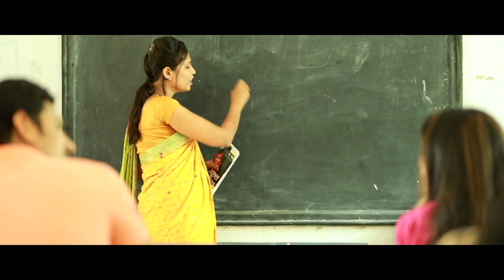ആദ്യമായി കണ്ടതുമിവിടെ....| SEND OFF | MALAYALAM MUSICAL ALBUM |MANSOOR FAMI | SHAFEEQ KARAD | RAJESH